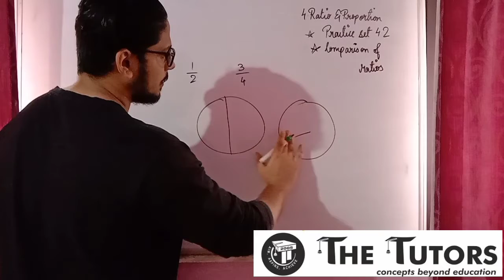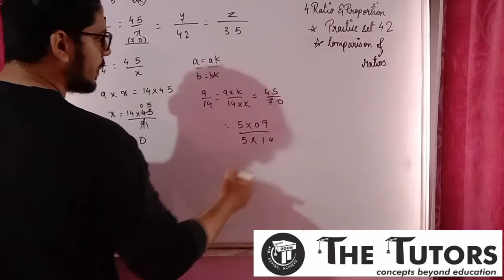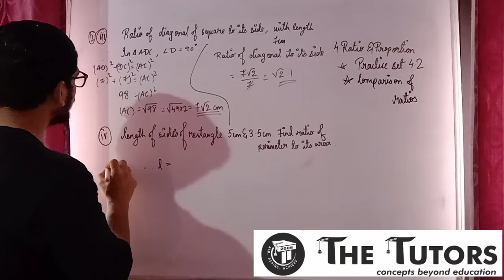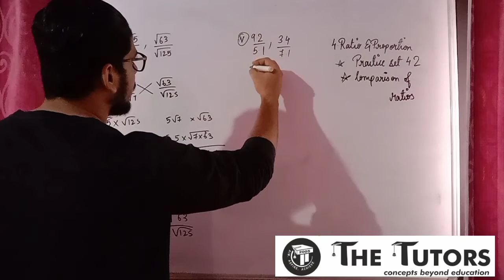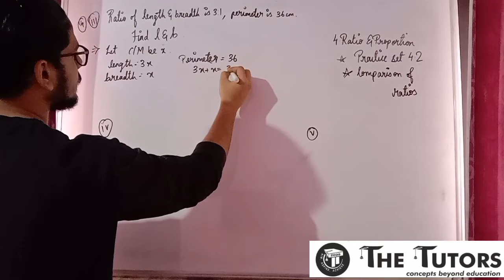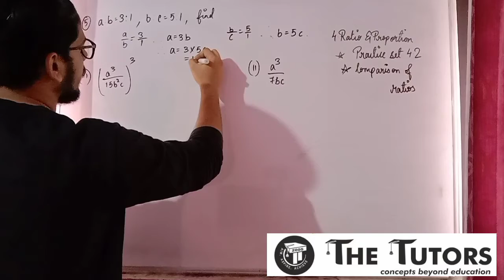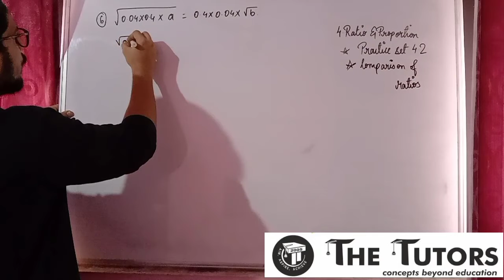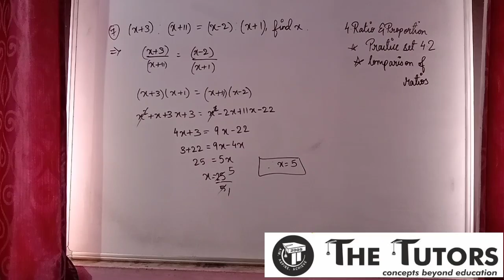Maths-I(Algebra), Ratio and proportion (Chapter-4), Std.IX, Lecture-2.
In thi video, we study comparison of ratios, and solve the sums related to it in practice set 4.2.